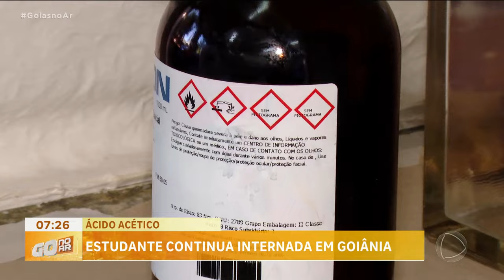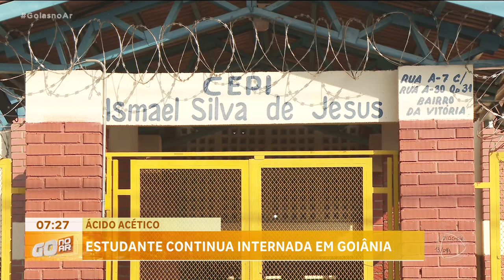ÁCIDO ACÉTICO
CONTINUA INTERNADA A ADOLESCENTE DE 15 ANOS QUE SE QUEIMOU AO TER CONTATO COM UM O ÁCIDO ACÉTICO NO LABORATÓRIO DE QUÍMICA EM GOIÂNIA. NO CASO DA ADOLESCENTE,O  PRODUTO QUE ELA TEVE CONTATO ERA BEM MAIS CONCENTRADO.